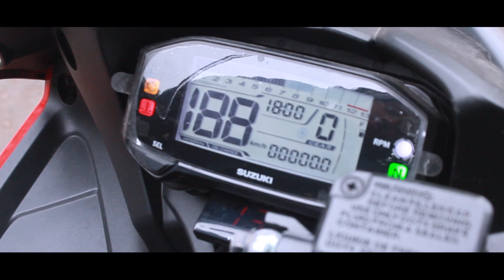Ajarin Pacar Bawa Motorsport - Suzuki GSX-R150 Indonesia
Hello semua,kali ini gua mau ajarin Riza untuk bawa muter2 baby gsx

Langsung tonton aja ya guys

Terimakasih Semua